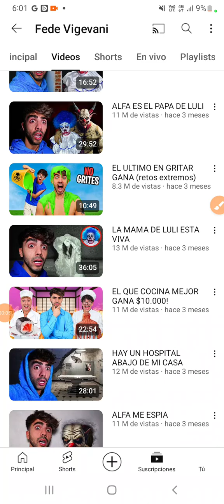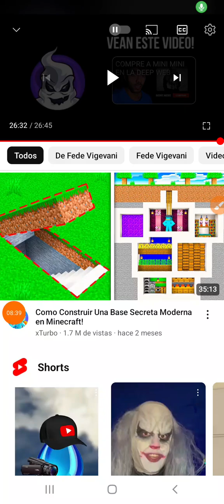21 de setiembre de 2024